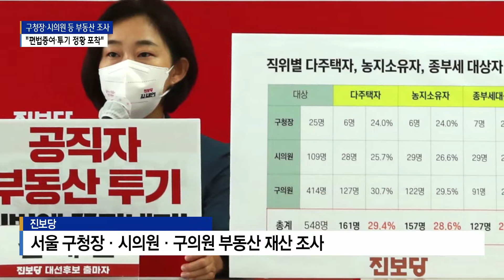서울 선출직 공직자 "부동산 조사했더니..."_SK broadband 서울뉴스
[앵커멘트]
한 정당이 서울의 선출직 공직자들이 가지고 있는
주택과 토지 등의 부동산을 조사했습니다.
집을 10채 이상 가지고 있는 이들도 많았고
야구장 면적의 농지를 보유한 공직자도
있었습니다. 편법증여와 투기 정황이
발견됐다고도 했습니다.

[기사내용]
진보당이 조사한 것은 서울의 선출직 공직자들이 가지고 있는 부동산입니다.

선출직 공직자 대상은 구청장과 서울시의원,
그리고 자치구의회 구의원으로 모두 548명입니다.

관보와 시보에 나와 있는 재산공개 내역을 중심으로 분석했는데 필요한 경우 등기부등본도 확인했다고 진보당은 설명했습니다.

(먼저 이들의 평균 부동산 재산은
11억 9천만 원으로 나타났습니다.
국민들의 평균 부동산 재산인 3억 2천만 원보다
4배 가까이 많은 금액이라고 진보당은
밝혔습니다.)

집을 두 채 이상 가지고 있는 다주택자는
548명 가운데 161명으로 조사됐습니다.

이들은 평균 3채 이상씩을 가지고 있었는데
10채, 20채 이상 보유한 이도 여럿 됐습니다.

김용연ㅣ진보당 서울시당 사무처장
(지방의원들도 부동산 정책을 감시하고 입안할 수 있는 사람들인데 이 사람들이 오히려 주택을 다량으로, 다주택자들이 많고 갭투기한 사람들이 많다는 것은 과연 제대로 부동산 정책을 감시하고 입안할 수 있을지 의심이 되고 구입 과정에서 어떤 부동산 정보를 미리 알거나 내부 정보를 이용했는지 한 점 의혹이 없어야 될 것이라고 생각됩니다.)

548명 가운데 157명, 그러니까 10명 가운데 3명 정도는 농지도 보유하고 있었습니다.

가장 많이 가지고 있는 이는 한 구의원으로 조사됐는데 잠실야구장(경기장)과 맞먹는 면적입니다.

이런 주택과 농지를 재임기간 중에 산 이들도
다수인 것으로 확인됐다고 진보당은 밝혔습니다.

편법증여와 투기 등의 정황도 포착됐다며
관련 의혹을 제기하기도 했습니다.

(과천에 개발 예정지가 있는데요.
어떤 구의원의 아버지가 땅을 구매해서,
즉 할아버지가 손자에게 증여를 한 경우가
있습니다. 손자 나이가 9살이거든요.
그러고 나서 두세 달 뒤에 그 땅의 일부를
현직 구의원이 사서 공동명의를 하고 있는 경우가 있어요. 그리고 수도권 주변에 농지를 구매한   경우가 많습니다. 그런데 사실 농지는 농민만 구매할 수 있거든요. 현직에 있는 구의원이나 시의원들이 농민은 아니지 않습니까?)

이런 이유에서 진보당은
국회의원들처럼 서울지역 구청장과 시의원, 구의원에 대해서도 부동산 거래 전수조사를 해야 한다고 강조했습니다.

B tv 뉴스 김대우 입니다.
(촬영/편집 - 김웅수 기자)